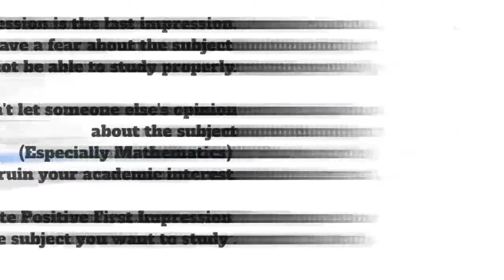Effective Study Tips By Rohan Homkar EP 4